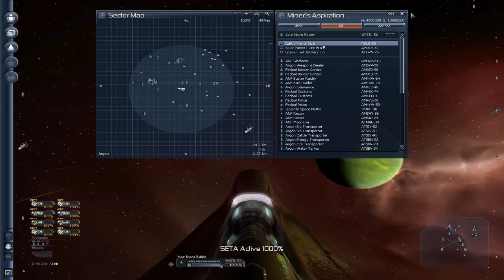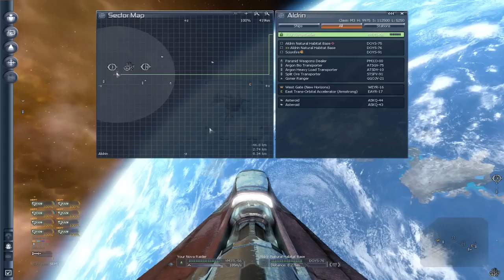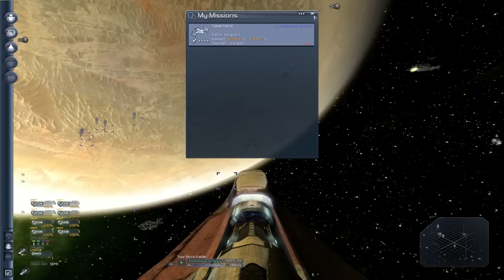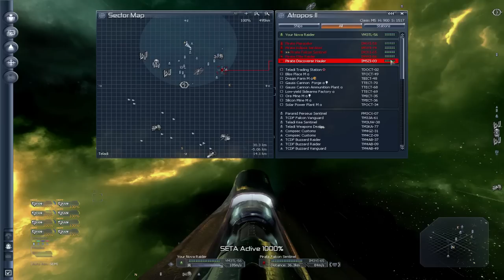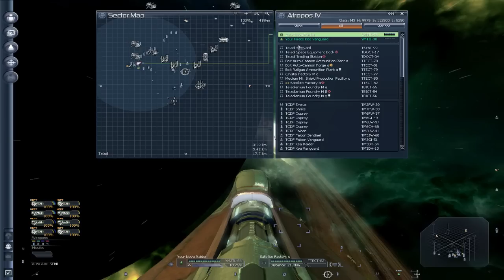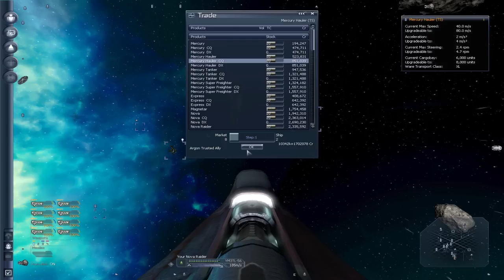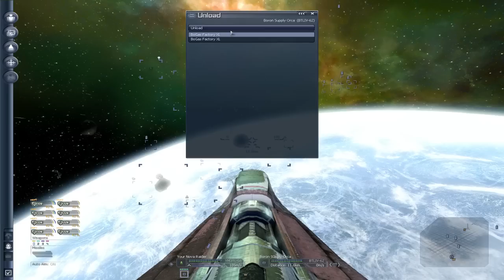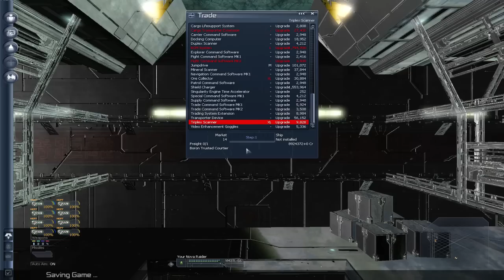Silver's X3 Terran Conflict XTended Mod Let's Play Part 10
Welcome all to a slightly long new years episode of Silver's X3 TC XTended madness, lots of fail in todays episode along with some station building near the end!